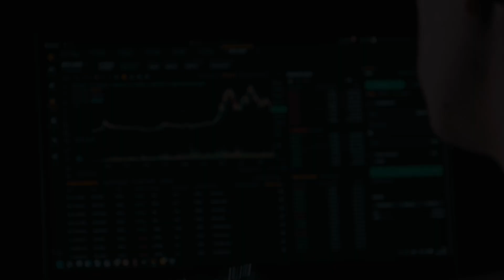The skills you need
🎓Spent time and money on education but still unqualified for top jobs?

Wintrado Academy takes you from theory to practice with hands-on skills in AI, blockchain & business.

Learn in-demand skills for real success!🚀Enrol now!